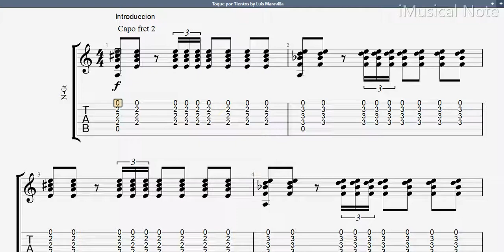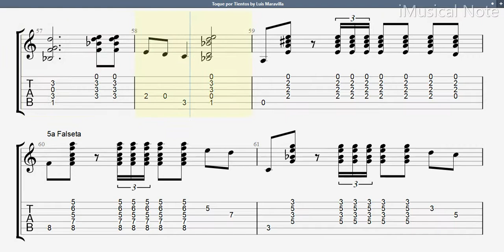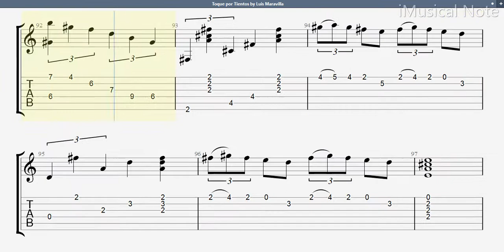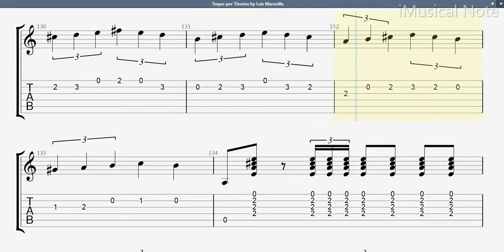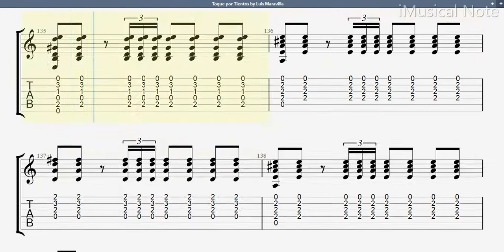Guitar TAB - Luis Maravilla : Toque por Tientos | Tutorial Sheet Lesson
Luis Maravilla (1914–2000)
Luis Maravilla (Luis Lopez Tejera) was a Flamenco composer. He was born in Seville, Spain. Maravilla studied guitar under Marcelo Molina and Pepe de Badajoz, and debuted professionally at the age of 12 in the Pavon Theatre of Seville. In the 1930’s he toured much of North and South America.